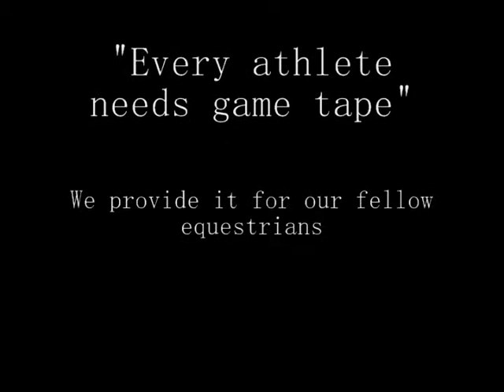Anytime Eddie in Low Hunter at Hollyhurst Farm Class 21